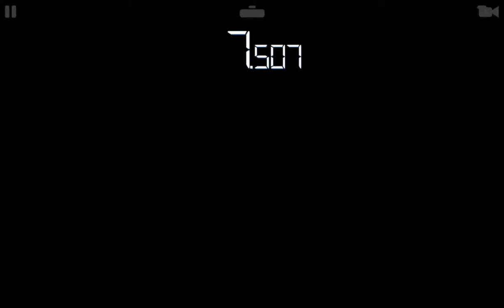RR3–LEGEND–ITALIAN PRIME–1.2.Circuit des 24 Heures(Hunter)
REAL RACING 3 – LEGEND – ITALIAN PRIME
Car: Ferrari La Ferrari
Steering Assist: Off
Traction Control: Off
Brake Assist: Off
Steering: Tilt A
Steering: Sensitivity 7 or 3

My Playlist Blog:

Screen Recorders:
Screen Recorder